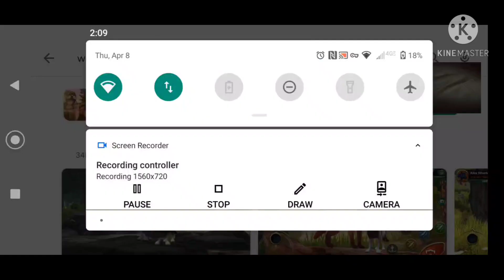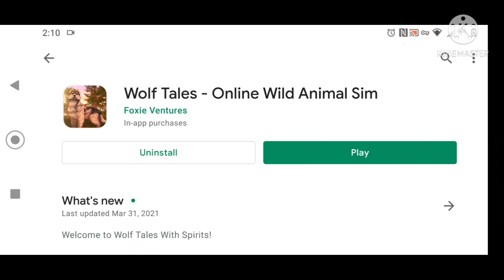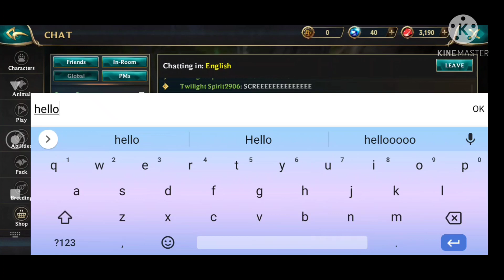Horse Riding Tales Player Tries Wolf Tales For The First Time!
Is Wolf Tales better??

Have a question? Watch my FAQ video
I made a contact email, where you can send me pictures and fan mail! Before you send me anything there are a few basic rules;
1. No foul language
2. If you are under the age of 13 please ask for permission before sending anything
3. No spamming my email or I will close the email box
4. No sharing personal info
5. If you want me to add you email into an "opening my fan emails" video please say so in your email.